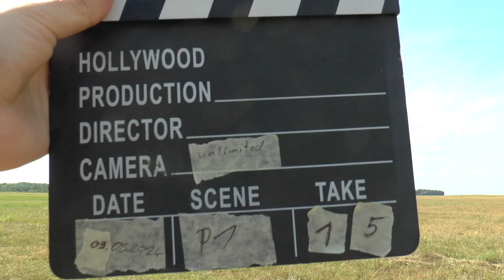WGAC2024 P1 15 Karel Krobath FreeKnown